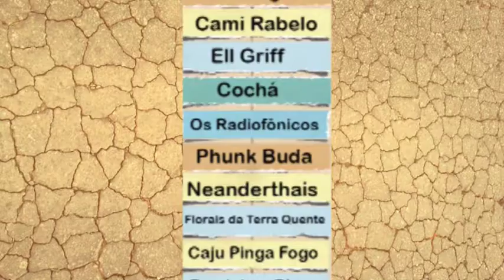arteportodaparte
Chegando o Festival mais integrado da região. Piaga - Festival de Artes Integradas, dias 22 e 23  (sexta e sábado) de novembro.
😄A galeria do Clube dos Diários vai abrir às 14h.
Exposições.
😃No teatro Torquato Neto _ que fica dentro da Galeria, às 15 h já iniciam atividades de teatro e exibição de curtas.
😃Os shows (dois pockets de 30 min por dia) na galeria iniciam - dia 22 às 18h e dia 23 um pouco mais tarde, logo após o jogo.
😃Na sequência, encerrando a noite, os shows continuam no Palco Piaga - no Osório Júnior.
😃Tudo integrado!